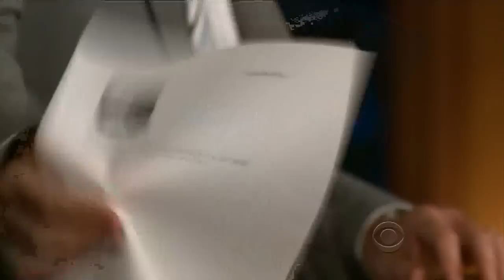Late Late Show with Craig Ferguson 8/30/2010 Adam Goldberg, Chief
Guests: Adam Goldberg, Chief